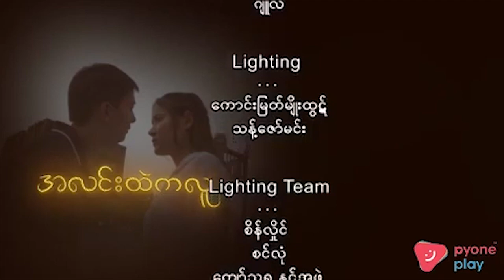အလင္းထဲကလူ | အပိုင္း - ၁၄ (၄/၄)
"အလင္းထဲကလူ" ႐ုပ္သံဇာတ္လမ္းတြဲကို တနလၤာ မွ ေသာၾကာအထိ  ညစဥ္ 8:45 နာရီ MRTV-4 ႐ုပ္သံလိုင္းမွ ေစာင့္ေမၽွာ္ၾကည့္႐ႈႏိုင္ပါသည္။